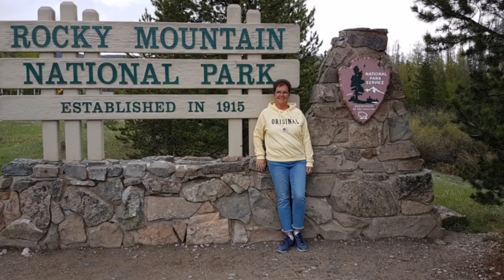USA Poudre river and falls Colorado. Poudre rivier en waterval in Colorado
Omdat de weg door de Rocky Mountains was afgesloten ivm slecht weer zijn we bovenlangs gegaan over de highway 14, langs de Poudre rivier en waterval.

Because the road through the Rocky Mountains was closed due to bad weather we went over the highway 14, along the Poudre river and waterfall.